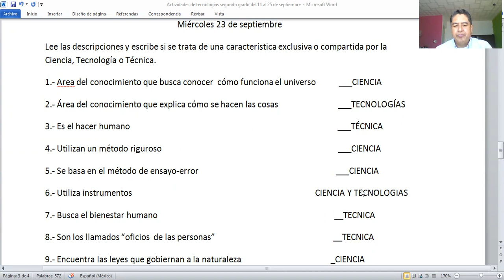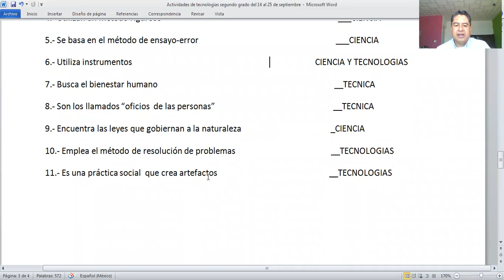23 SEPTIEMBRE 2020 ELECTRÓNICA SEGUNDO GRADO VIDEO 2